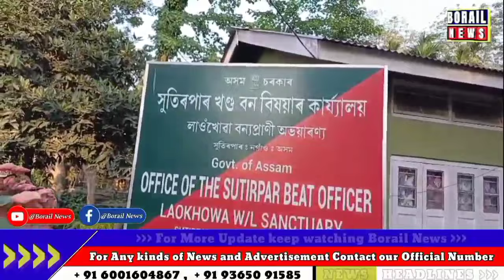Tiger suddenly enter in the village & attacked 2 person under Sutirpar Beat office, Laokhowa Nagaon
Juria tiger terror

জুৰীয়াৰ জেঙনিত বাঘৰ সন্ত্ৰাস,পথাৰত কাম কৰি থকা অৱস্থাতে দুজনকৈ লোকক বাঘৰ আক্ৰমণ/সংকটজনক অৱস্থাত আহত দুয়োজন লোকক উন্নত চিকিৎসাৰ বাবে নগাঁৱলৈ প্ৰেৰণ

লাওখোৱাৰ পাৰ্শ্বৱৰ্তী জেঙনিত সংঘটিত হৈছে এই ঘটনা

বাঘৰ আক্ৰমণত আহত হোৱা লোক দুজন হৈছে ক্ৰমে আব্দুল আজিজ আৰু আক্তৰ আলী

বানৰ বাবে খাদ্যৰ সন্ধানত লাওখোৱা অভয়াৰণ্যৰ পৰা বাঘ ওলাই অহাৰ সন্দেহ প্ৰকাশ কৰিছে স্থানীয় ৰাইজে